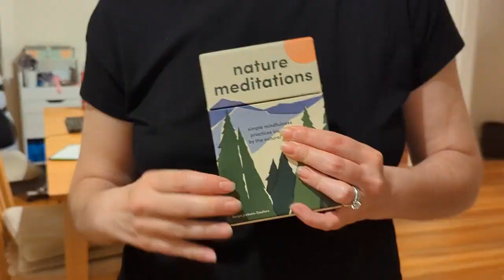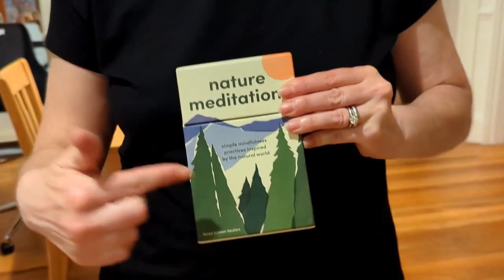LGBTQIA Hiking | Pam Pinkston of Southern Queer Folk Hikes | DEIB Outdoors Champion Chat, Ep. 3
Welcome to DEIB Outdoors! In this episode, host Lisa Kalner Williams interviews Pam Pinkston of Southern Queer Folk Hikes. (Read the accompanying blog post

Through Pam's experiences, she discovered the profound impact that physical activity, particularly hiking, can have on mental health. She found that hiking, combined with mindfulness and immersion in nature, became a therapeutic outlet for expressing emotions and finding inner peace.

Pam recognized the need for a safe space for queer individuals and marginalized communities who felt excluded or unsafe in traditional outdoor settings. Southern Queer Folk Hikes welcomes anyone who identifies as queer or feels queer in their body or mind.

Accessibility is a cornerstone of Southern Queer Folk Hikes. They ensure that no one is left behind during hikes, encouraging breaks and creating a judgment-free environment. Although not all trails are accessible, Pam strives to make hiking doable and enjoyable for individuals with various abilities, using aids like canes or trekking poles.

In addition to fostering inclusivity and accessibility, the speaker is dedicated to the Moss Initiative, a long-term project aimed at getting the BIPOC community actively involved in outdoor activities. This initiative curates community partnerships, pools resources, and addresses logistical obstacles like transportation while acknowledging and rectifying historical trauma tied to outdoor spaces.

Join us on this episode of DEIB Outdoors as we explore the transformative power of queer hiking, the importance of creating safe spaces, and the incredible work being done to promote inclusivity and accessibility in the world of outdoor activities.